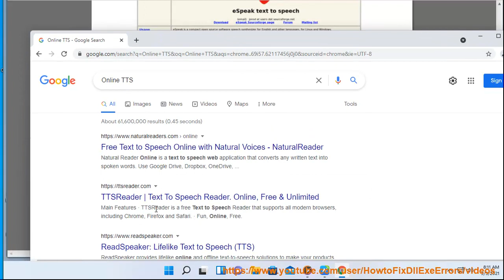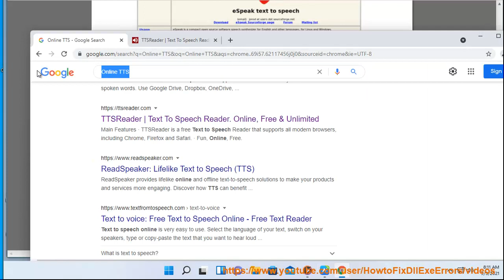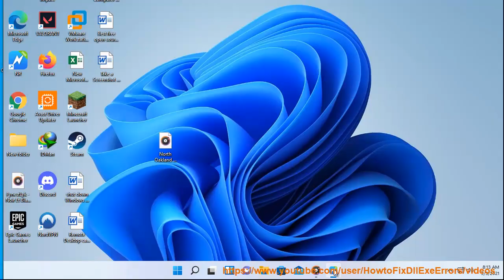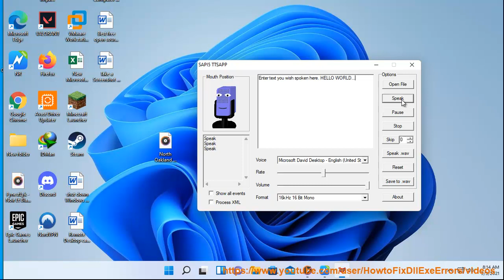Best free open source Text to Speech converter software for Windows 11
Here're some Best free open source Text to Speech converter software for Windows 11.